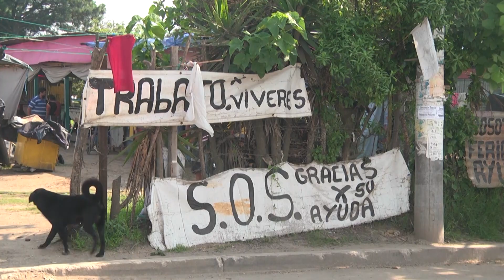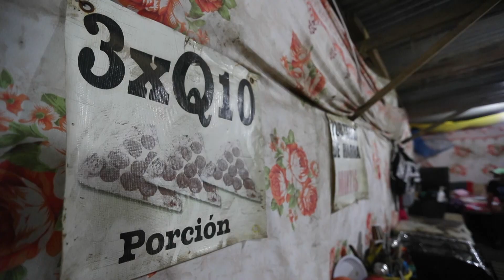Sin luces, ni alegría, esta feria trata de sobrevivir al Covid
Se quedaron sin moverse en la colonia La Comunidad en la zona 10 de Mixco, y desde hace 3 meses, lo que era un lugar para llevar alegría se ha convertido en un cementerio de juegos y mientras sus habitantes buscan como llevar el pan de cada día.

🔔Más información🔔